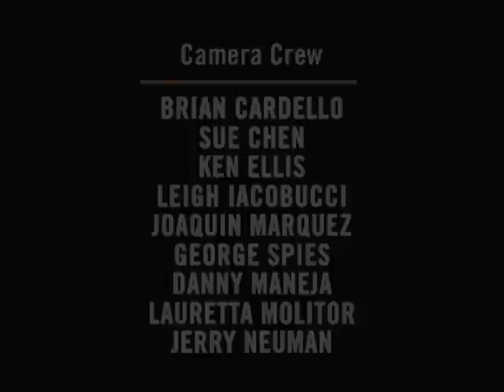Engaging At-Risk Students with Real-World Science Experience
At Biotech Academy, high school students in San Jose, California, overcome socioeconomic and academic challenges to become college-ready and career-bound with the support of teachers and biotechnology business partners.